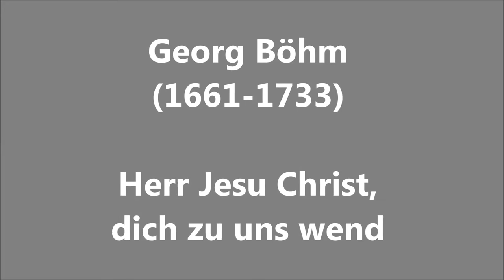Georg Böhm: Choralvorspiel "Herr Jesu Christ, dich zu uns wend"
Georg Böhm (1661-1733): Choralvorspiel über "Herr Jesu Christ, dich zu uns wend", eingespielt an der Orgel der Kreuzkirche Troisdorf Sieglar. Leider ist die Aufnahme diesmal etwas übersteuert, da nur mit Handy aufgenommen.

Stimmung der Orgel: Neidhardt III